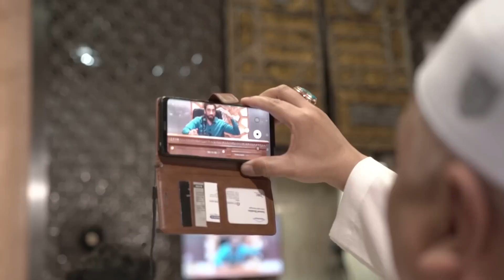Jumma Khutba By Nouman Ali Khan